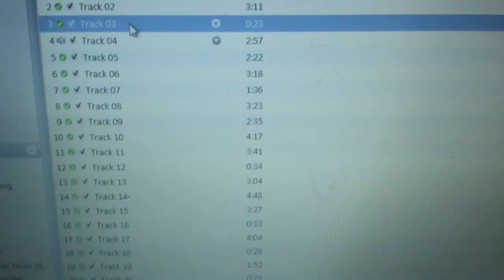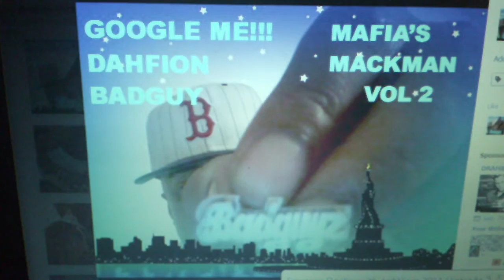April 8, 2012 1:33 AM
This video was uploaded from an Android phone. .Android phone, iPhone or iPod touch, or your other favorite device Google the mafias mackman vol 2.. thanx 4 all the suport yall!. all the likes & positive % comments complments ! most of all thoes of you brought my work on line or even my free jonts on download!!puttin the people up on that new wave when surffin!!!